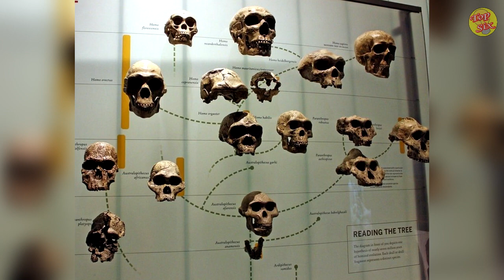Descubren Árbol Genealógico de la Humanidad